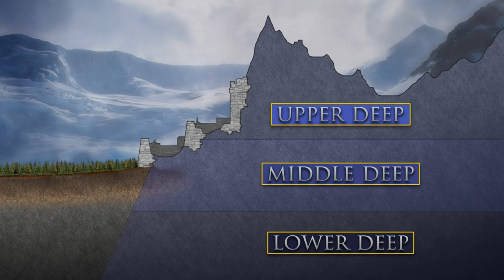Concepts of Warhammer Fantasy: Karaks (Dwarfen Military)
The mighty Karaks are the beating heart of the Dwarfen realm! In this documentary we dissect their history, anatomy, and famous strongholds. A huge shout out to ArchWarhammer for his help with research and commentary